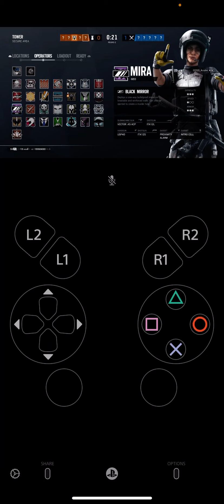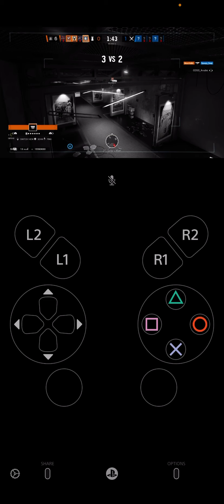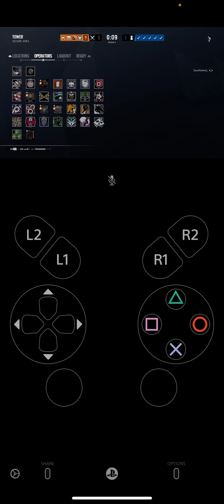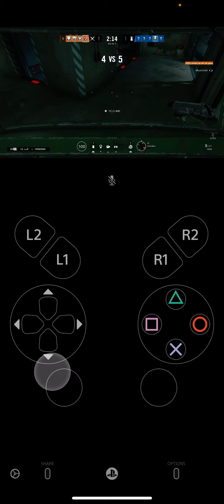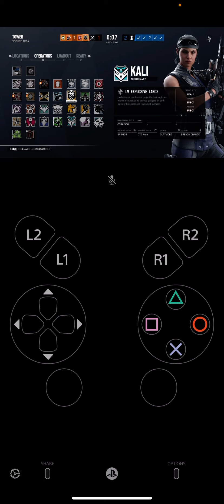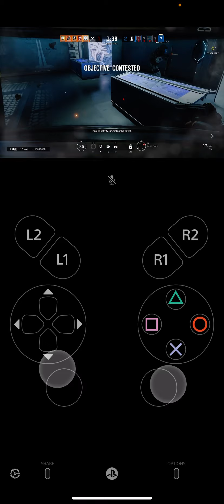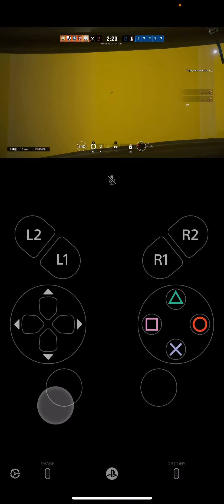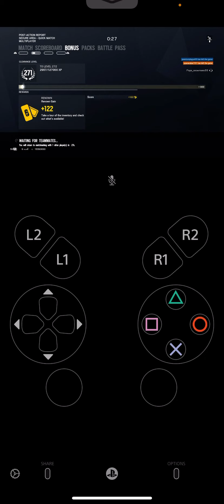Rainbow on phone part 2